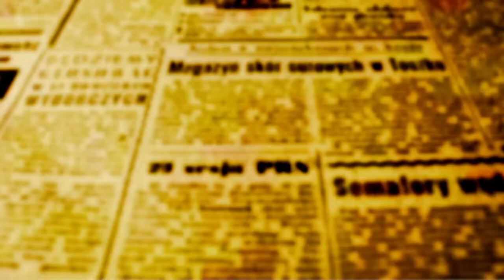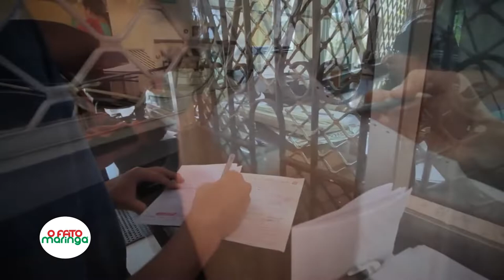Cineasta paulistano faz palestra neste sábado (9) em Maringá